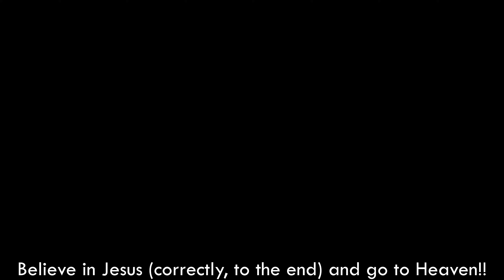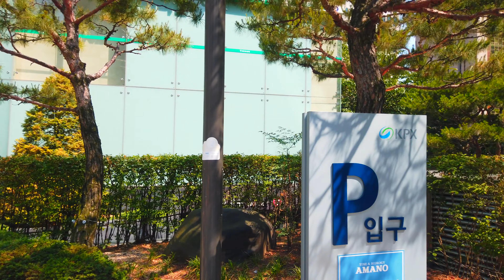【4K】 Walk Seoul Korea - 서울 아현동 골목 걷기 | Ahyeon-dong Alleys [마포구2 | Mapo-gu2] 19(2)-2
■ Walking tour around Seoul Korea, Ahyeon-dong Alleys~
   서울 아현동 골목을 함께 산책하며 둘러보아요~

아현동의 동명은 아현 혹은 아이고개･애고개라고 부르던 고개가 있어서 마을 이름이 유래되었다.
The name of Ahyeon-dong comes from the fact that there is a hill called Ahyeon or Aigogae or Aegogae.

* ‘구’의 동네, 명소, 지하철역 통합 : 1(2)-1, 1(2)-2, 1(2)-3, ... / 2(2)-1, 2(2)-2, ...

['Gu' number]  (Number Rules: East→West & South→North)
1. Gangdong-gu(강동구)  2. Songpa-gu(송파구)  3. Gangnam-gu(강남구)  4. Seocho-gu(서초구)  5. Dongjak-gu(동작구)  6. Gwanak-gu(관악구)  7. Geumcheon-gu(금천구)  8. Yeongdeungpo-gu(영등포구)  9. Yangcheon-gu(양천구)  10. Guro-gu(구로구)  11. Gangseo-gu(강서구)
12. Gwangjin-gu(광진구)  13. Seongdong-gu(성동구)  14. Jungnang-gu(중랑구)  15. Dongdaemun-gu(동대문구)  16. Yongsan-gu(용산구)  17. Jung-gu(중구)  18. Jongno-gu(종로구)  19. Mapo-gu(마포구)  20. Seodaemun-gu(서대문구)  21. Eunpyeong-gu(은평구)  22. Nowon-gu(노원구)  23. Seongbuk-gu(성북구)  24. Dobong-gu(도봉구)  25. Gangbuk-gu(강북구)